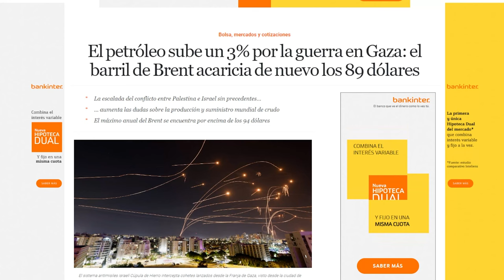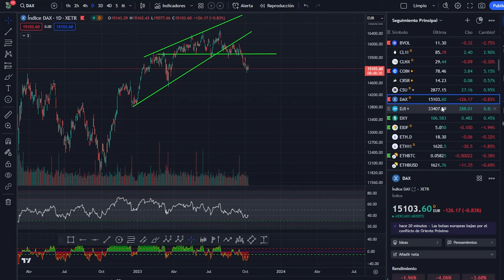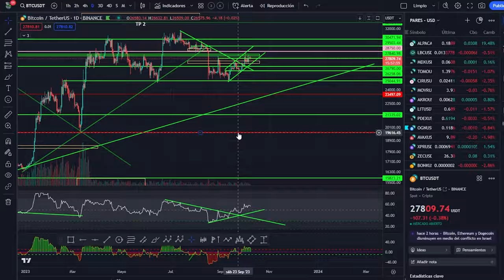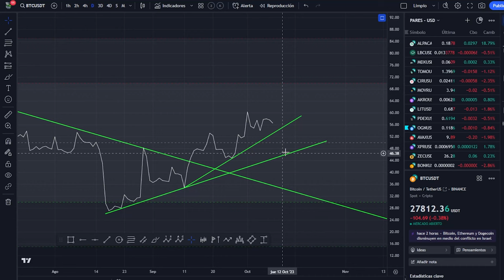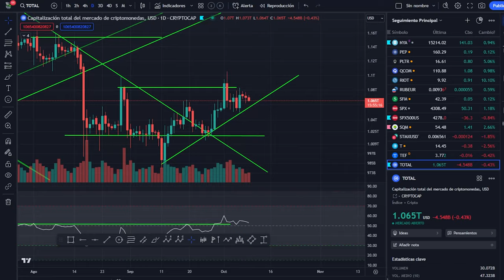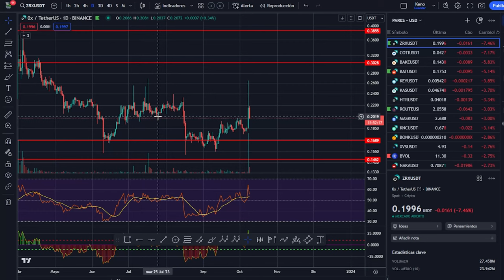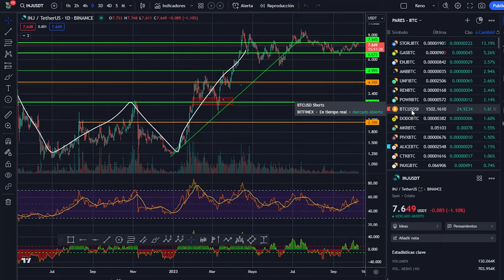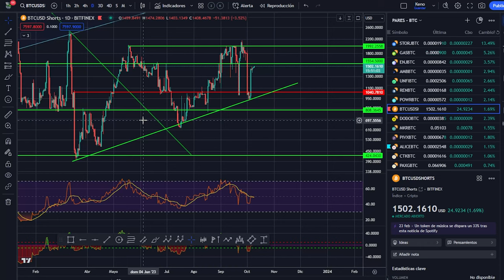🤢🤢 ¡Cuidado! Mercados en ROJO 💥 ¿Dónde ira Bitcoin hoy? 🩸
Los mercados financieros están en rojo y experimentando una fuerte caída debido a la incertidumbre económica y política. El bitcoin, la criptomoneda más popular y valiosa, no es ajena a esta situación y ha perdido más de un 1% de su valor en las últimas 24 horas. ¿Qué factores están influyendo en el comportamiento del bitcoin y qué podemos esperar de su evolución a corto y largo plazo?

Capítulos:
0:00 Presentación
1:24 Posible explicación al conflicto
3:20 Mercados en Rojo
0:40 Análisis de bitcoin hoy ¿Dónde irá?
7:47 Análisis de criptomonedas